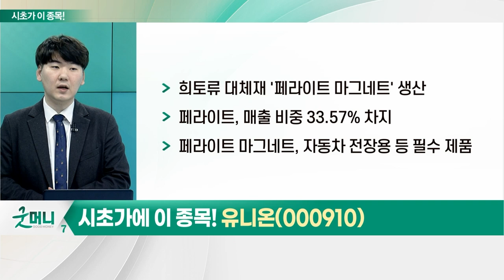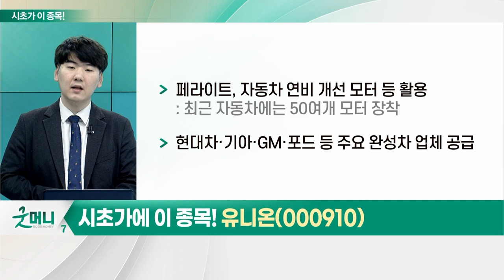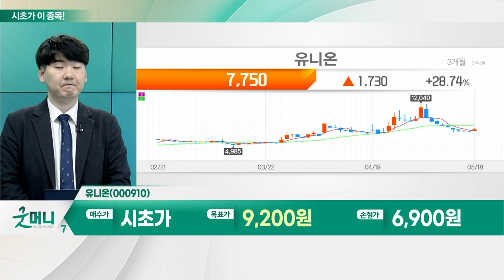유니온(000910)... 페라이트_시초가에 이 종목 (20230519)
- 한국-캐나다 정상회담… 캐나다 총리 방한
- 경제 안보 이슈 등 의제 논의 전망
- G7 회의서 탈중국 이슈 발생 가능

유니온(000910)
- 희토류 대체재 '페라이트 마그네트' 생산
- 페라이트, 매출 비중 33.57% 차지
- 페라이트 마그네트, 자동차 전장용 등 필수 제품
- 페라이트, 자동차 연비 개선 모터 등 활용
- 현대차·기아·GM·포드 등 주요 완성차 업체 공급